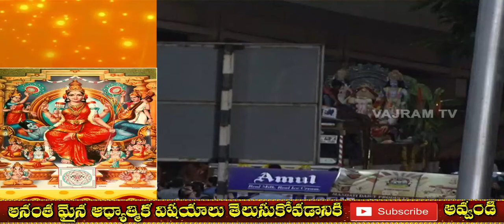The Great Cosmic Powers of Tripura Sundari 4 ll Dasa Mahavidyas ll Vajramtv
For News Videos Like Infotainment, Food, Stitching, Film UpdatesSubscribe